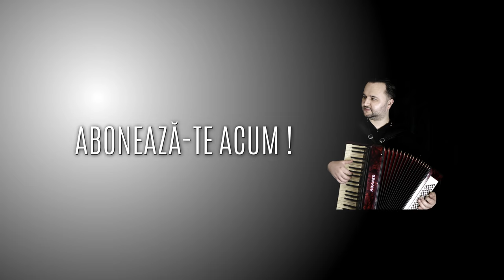Vitalie Vataman | Tutorial - Sârba de la Trestiana de MARCEL BUDALĂ | 4K ULTRA HD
Dragi prieteni , dacă doriți să mă susțineți cu o mică contribuție la tot ceea ce fac aici pentru voi pe acest canal independent , o să fiu foarte recunoscător ! 🙏 Oricât de mică ar fi donația, pentru mine este foarte importantă , fiindcă îmi doresc nespus de mult să vă pot ajuta în continuare , să creez cele mai bune și utile tutoriale , îmbunătățind calitatea acestora .
Vă mulțumesc mult !

Vă doresc mult succes !

▶ NU UITAȚI SĂ DISTRIBUIȚI ȘI SĂ VĂ ABONAȚI ! ! !